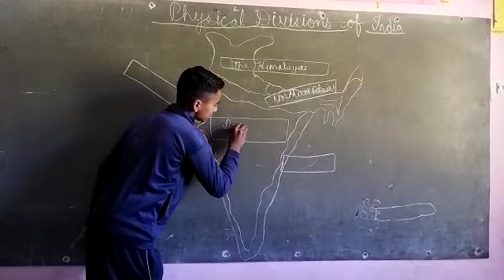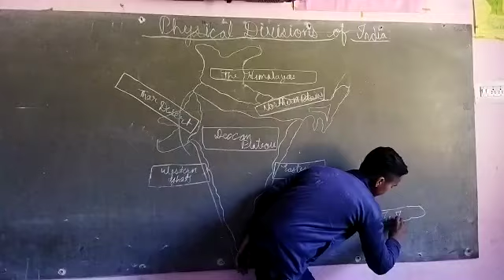Physical Divisions of India by Kamal Kishor of 9th class Seraj Mountain Gurukul Janjehli